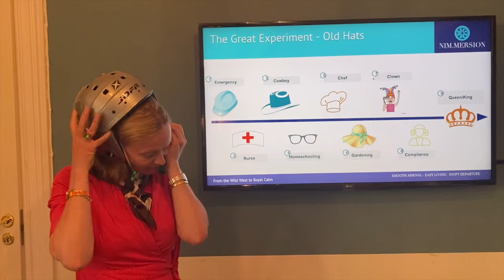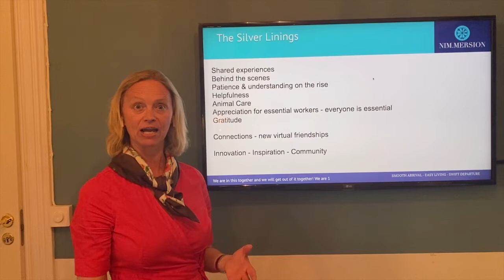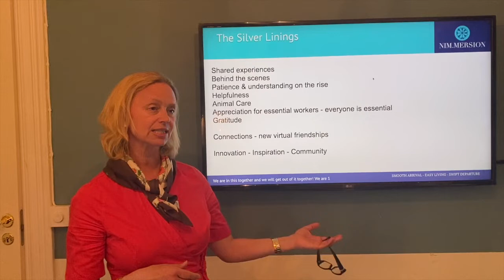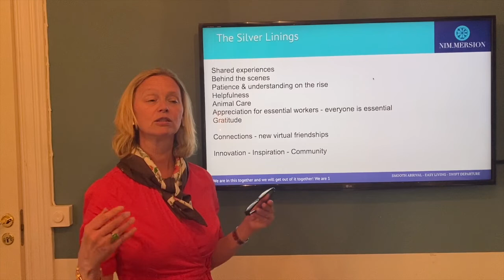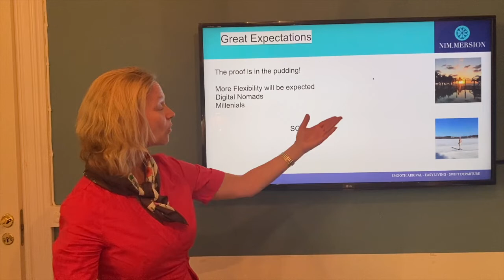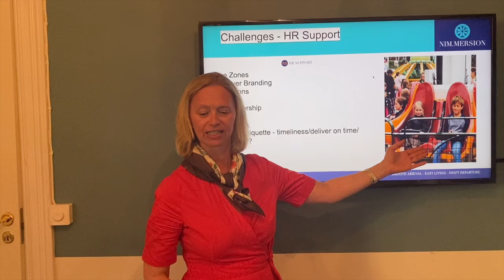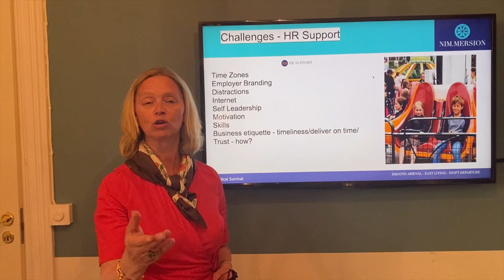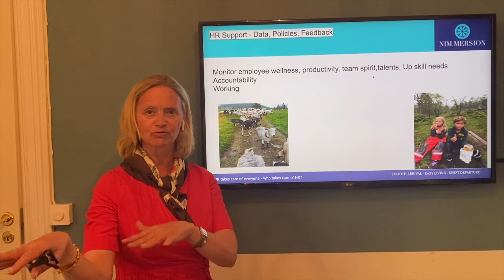Lena Rekdal's Talk